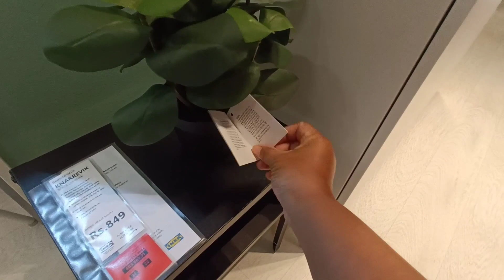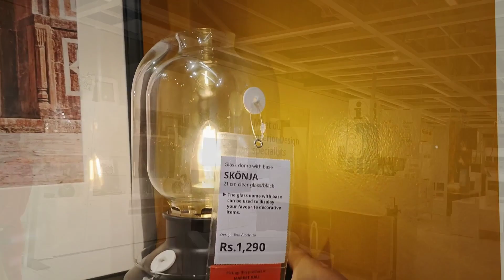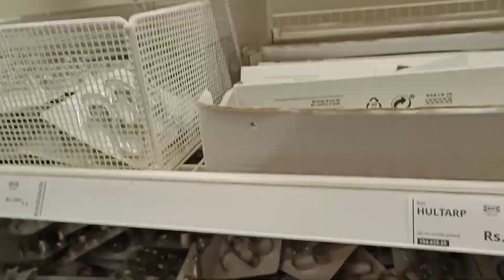IKEA Navi Mumbai | 1st Experience | सगळ्यात मोठ फर्निचर शोरूम एकदा भेट द्याच Complete Home Solution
राम राम मंडळी 🙏🏻

Hope you all are doing well and safe.
आजचा video आहे IKEA Navi Mumbai ची संपूर्ण सफर.
चला तर मग माझ्या सोबत तुम्ही ही बघा नक्की हे IKEA आहे काय आणि तिकडे काय काय आहे कस आहे 💫

🧿For Makeup Online & Offline Class Enquiry -

©️Copyright : All the content of this Channel is Made by Channel Owner - Ashwini G, do not use without permission 💫

Series might you love to Watch -

💫Marathi Basic to Advance Professional Makeup Series -

💫Hindi Basic to Advance Professional Makeup Series -

💫Fasion Haul -

💫Vlog -

💫GRWM -

Gratitude - I'm grateful to everybody that has supported me and believes in me. Thank you for sharing my content on your feeds and for watching all my videos. I'm thrilled with the support you have given to me, and I can't wait to continue growing with you 🧿

I am Thankful for you all people, such wonderful family of @AGSquad24. I love you all 💫 Stay Happy, healthy and wealthy, may God bless you lots and lots of love, success and everything what you manifest for 😇

Credit
Musician: @iksonmusic